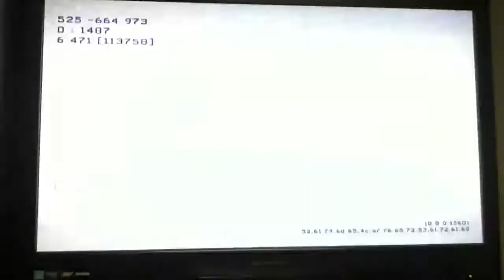Hardcore Dragunov Destruction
In Hardcore KC I do really good with a Dragunov, USP .45, and Predators.  As always I end up dying by accidental friendly fire.